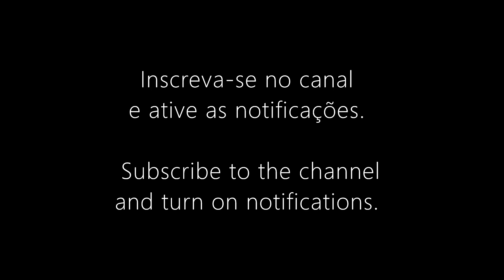RELAXING SOUNDS + SOFT BEATS 瑜伽 chill ガ 요가 minimal ელექტრონიკა lounge מכשירי חשמל ambient music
Gravação: abril de 2023 no Estúdio Luiz, em Porto Alegre